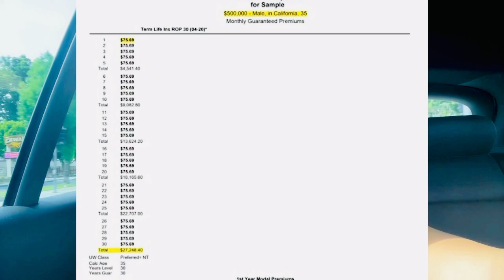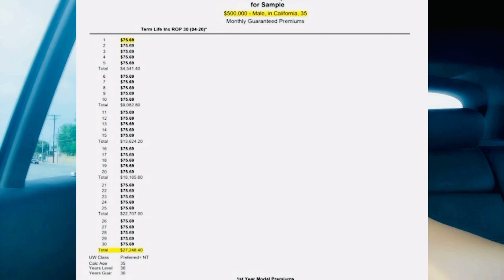Đang đi dự lễ ra trường của cháu gái, nhưng vẫn chia sẻ ngay trong xe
Bận rộn cả ngày, và đang trên đường đi dự lễ ra trường của cháu gái, nên vừa ngồi trên xe vừa trò chuyện với quý vị luôn, vì nếu không thì sẽ bị thất hứa 👍!  Mong mọi người thông cảm! Tất cả là từ trái tim, miễn sao giúp được mọi người có life protections để có được một cuộc sống tốt đẹp & bình an là mình vui rồi 👍

🌷 Sự thành công của quý vị cũng là niềm hạnh phúc của Châu ❤️

CHAU NINH
Real Estate Professional/ Dre# 02114857
Financial Consultant/ Lic# 4068107